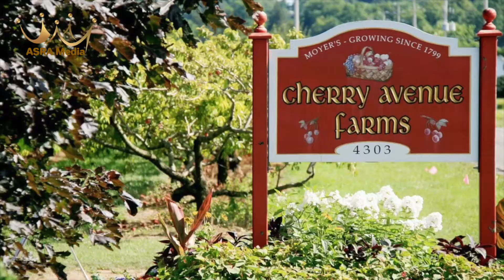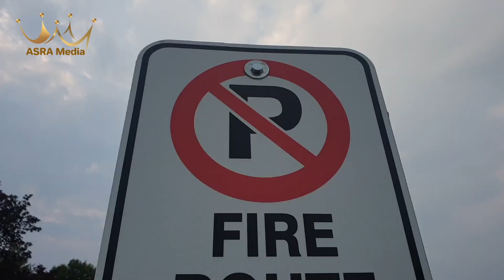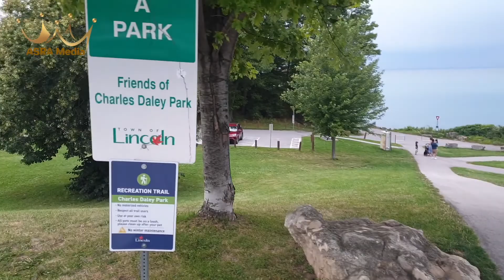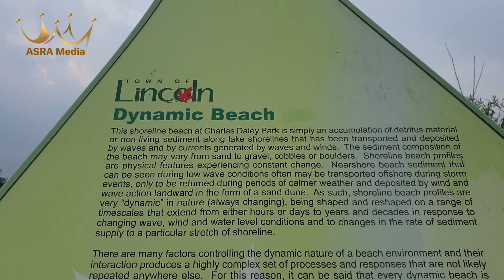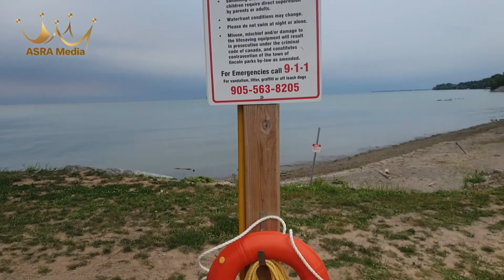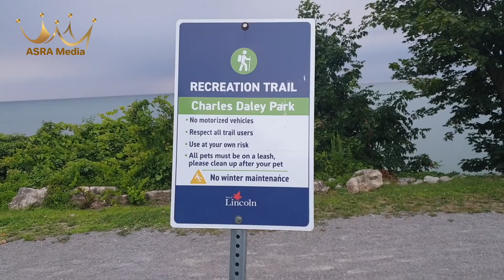Cherry Farm Ave and Charles Daley Park - ONTARIO CANADA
میوه چیدن در باغ آلوبالو٬زردآلو٬شفتالو و پارک تفریحی نزدیک آبشار نیاگارا